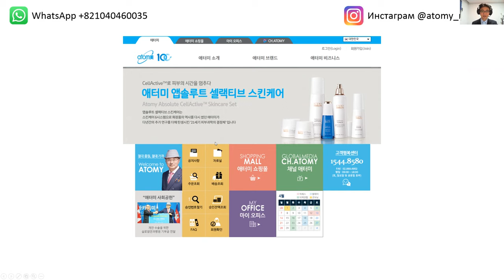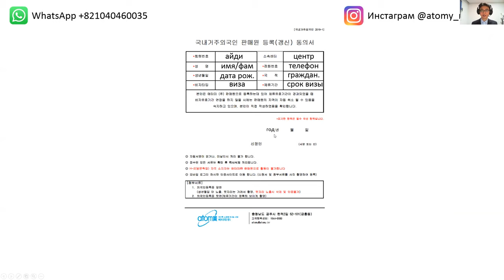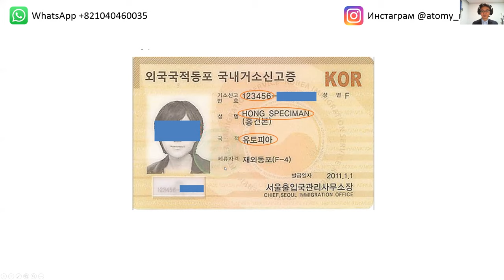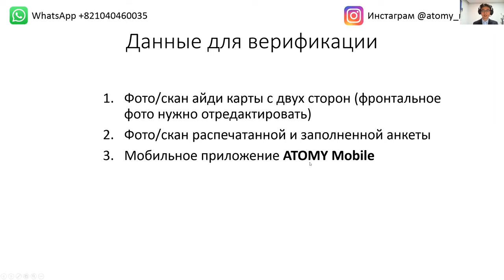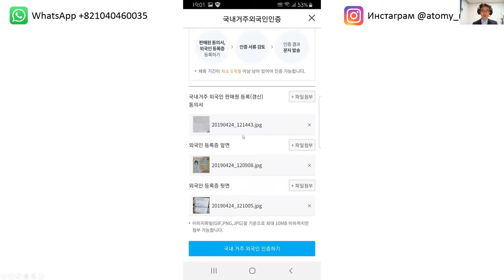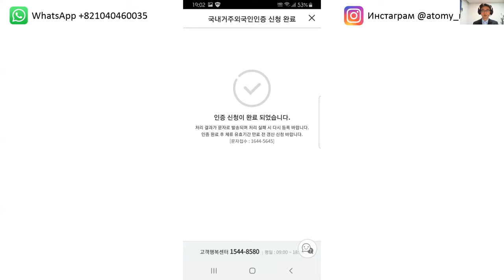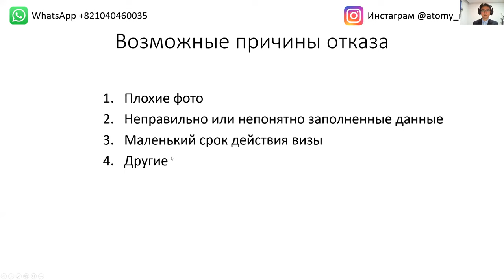Урок 11 Корейский сайт Верификация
Верификация граждан с визами F2/F4/F5/F6, проживающих в Корее